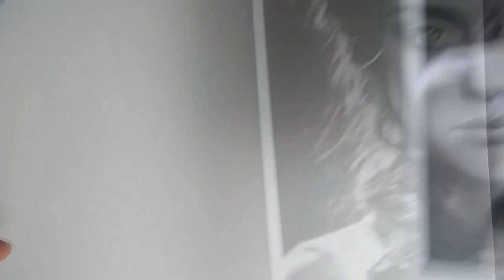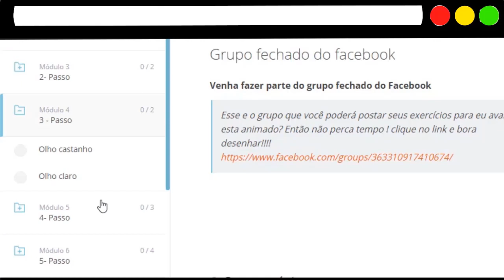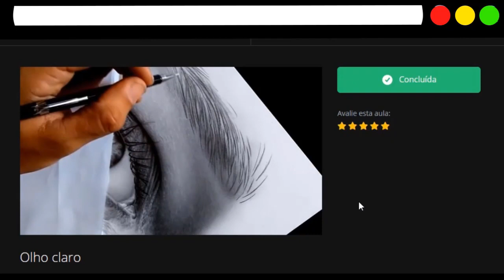CURSO COMPLETO DE DESENHO REALISTA - ERIK ELIDIO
ola pessoal segui o vídeo explicando passo a passo do meu curso para os amantes da arte realista, se você sempre teve vontade de aprender a desenhar de uma forma super fantástica chegou a sua hora.
assista todo o vídeo e depois clique no link abaixo para você adquirir este curso agora mesmo.